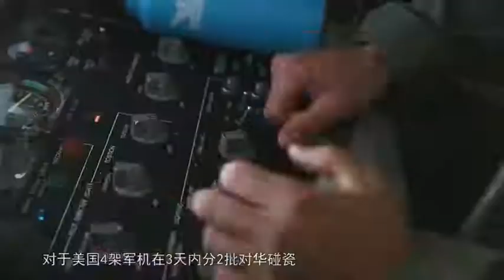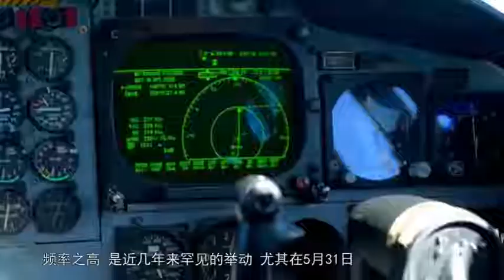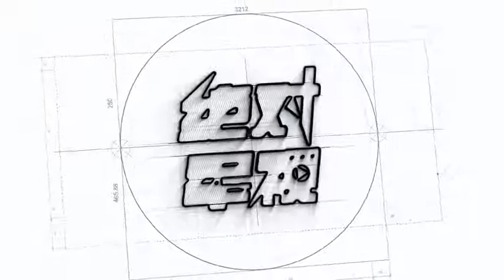中国又一款隐身战机亮相 研发12年终于揭开神秘面纱 能与F 22空战